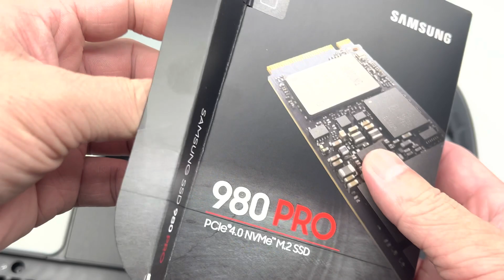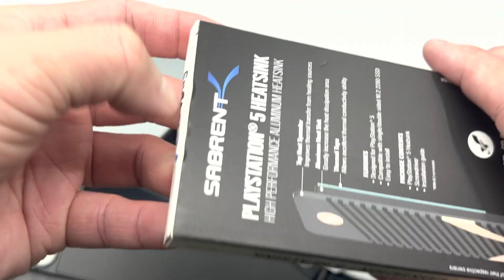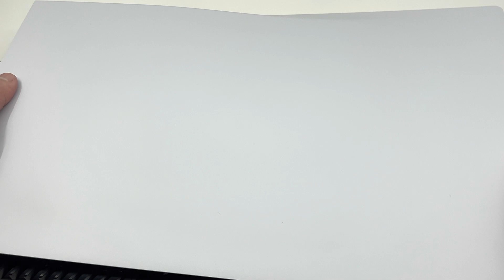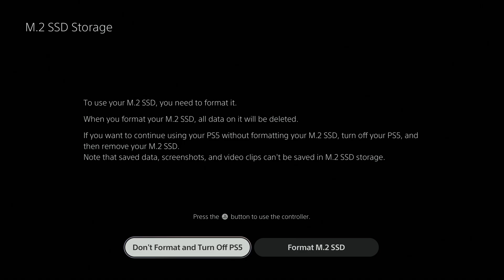How to Install & Format M.2 SSD on PS5 Console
This is what I've done to install & format a M.2 SSD on PS5 console I used a Samsung 980 Pro PCIe 4.0 NVMe M.2 SSD 7000MB/s 2TB and Sabrent Heatsink for PS5 Console Please make sure you follow Sony PlayStation 5 minimum requirements
• PCI-Express Gen4x4 supported M.2 NVMe SSD (Key M)
• Sequential read speed : 5,500MB/s or faster is recommended